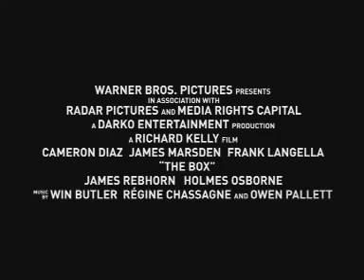The_Box_Trailer.rmvb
Kutija
The Box

Start: 14. januar
Režija: Richard Kelly
Scenario: Richard Kelly
Uloge: Cameron Diaz, James Marsden, Frank Langella
Žanr: triler

Norma i Artur Luis su bračni par iz predgrađa, sa malim detetom, koji iznenada prima anonimni poklon koji će prouzrokovati fatalne posledice. Jednostavna drvena kutija obećava da će vlasnicima isporučiti milion dolara prostim pritiskom na dugme. Međutim, pritisak na dugme simultano  uzrokuje smrt drugog ljudskog bića negde u svetu, nekog koga oni ne poznaju. Za samo 24 sata posedovanja kutije, Norma i Artur naći će se suočeni sa moralnom dilemom i istinskom prirodom svoje humanosti.